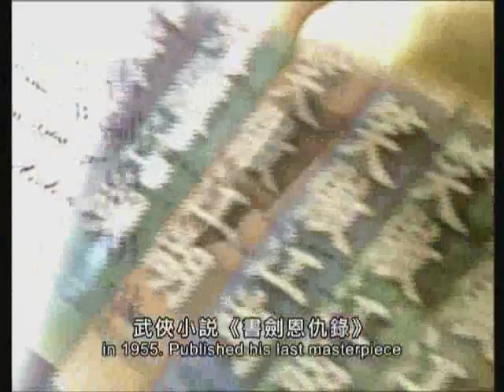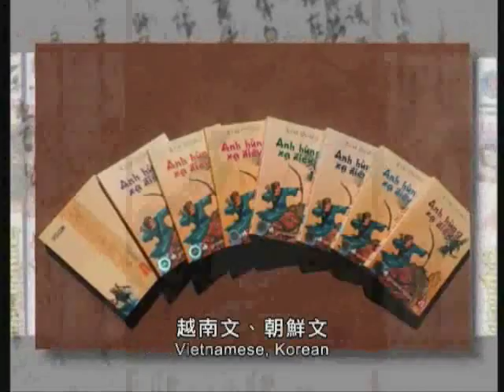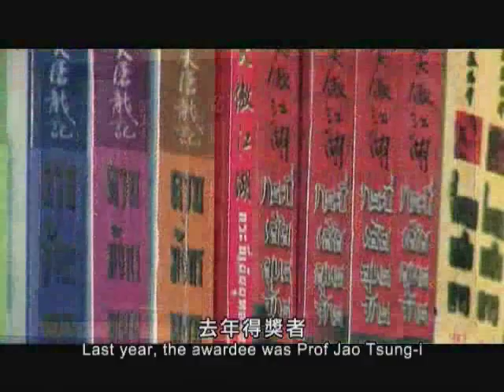2009香港藝術發展獎「終身成就獎」得主 - 查良鏞 金庸